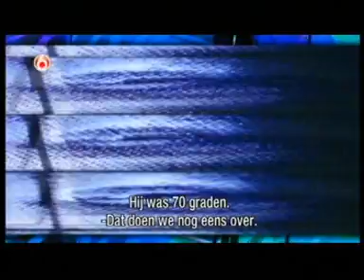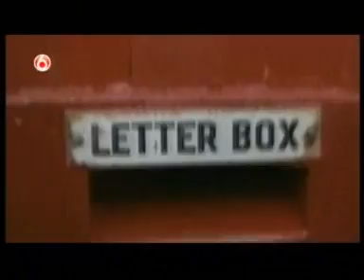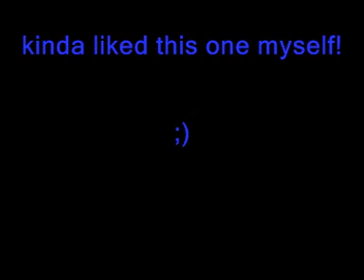★ Outrageous TV Newsbloopers part 11.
Funny live TV blunders from all over the world, part 11.